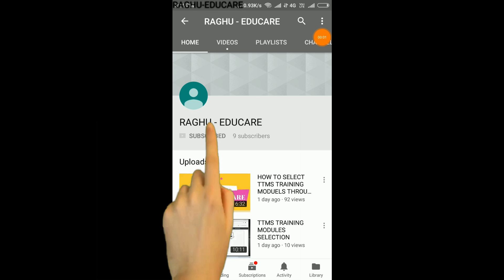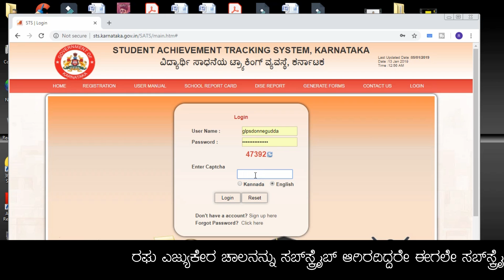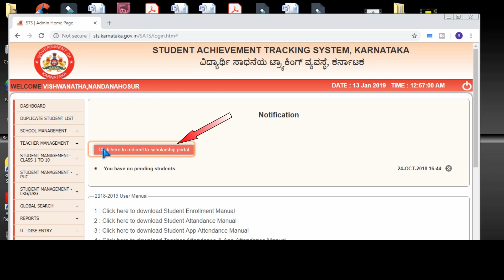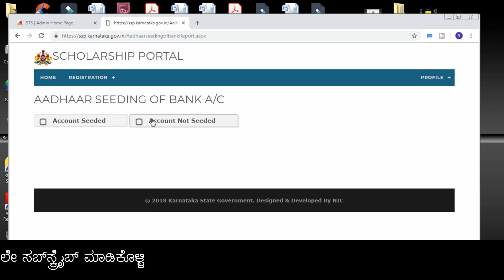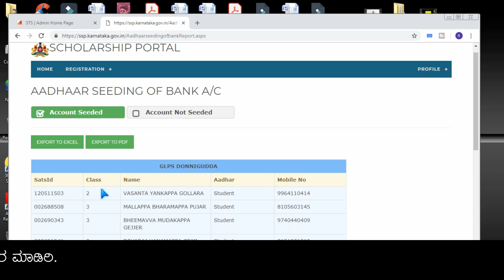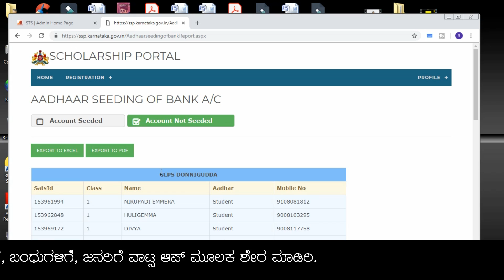SATS ||ವಿಧ್ಯಾರ್ಥಿ ವೇತನಕ್ಕಾಗಿ ಆಧಾರ ಲಿಂಕ್ ಆಗಿರುವ ಮತ್ತು ಲಿಂಕ್ ಆಗದಿರುವ ಮಕ್ಕಳ ಪಟ್ಟಿಯನ್ನು ಪಡೆಯುವುದು ಹೇಗೆ?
ವಿಧ್ಯಾರ್ಥಿ ವೇತನಕ್ಕಾಗಿ ಆಧಾರ ಲಿಂಕ್ ಆಗಿರುವ ಮತ್ತು ಲಿಂಕ್ ಆಗದಿರುವ ಮಕ್ಕಳ ಪಟ್ಟಿಯನ್ನು ಪಡೆಯುವುದು ಹೇಗೆ? ಎಂಬುದನ್ನು ಈ ವಿಡಿಯೋ ಮೂಲಕ ವಿಕ್ಷಕರೇಲ್ಲರಿಗೂ ತಿಳಿಸುವ ಪ್ರಯತ್ನ ಮಾಡಿದ್ದೇನೆ. ನಿಮ್ಮ ಪ್ರೋತ್ಸಾಹ ಹೀಗೆ ಇರಲಿ ಎಂದು ಕೊರುತ್ತೇನೆ.
ಶಾಲೆಯ ಎಸ್‍ಎಟಿಎಸ್‍ನಲ್ಲಿ ಲಾಗಿನ್ ಆಗಿ , “ರೀಡೈರೆಕ್ಟ್ ಟು ಸ್ಕಾಲರಶಿಫ್ ಪೋರ್ಟಲ್” ಮೇಲೆ ಕ್ಲಿಕ್ ಮಾಡಿ. ಸ್ಕಾಲರಶಿಫ್ ಪೊರ್ಟಲ್‍ನ ಪೇಜ್‍ನಲ್ಲಿ ಸ್ಕಾಲರಶಿಫ್‍ಗಾಗಿ ಆಧಾರ ಲಿಂಕ ಆಗಿರುವ ಮತ್ತು ಆಧಾರ ಲಿಂಕ್ ಆಗದಿರುವ ಮಕ್ಕಳ ಪಟ್ಟಿಯನ್ನು ಪಡೆಯಬಹುದಾಗಿದೆ.